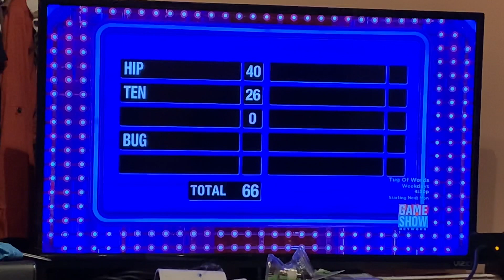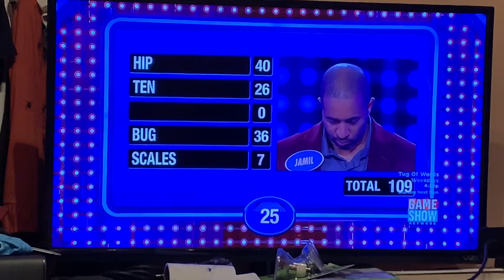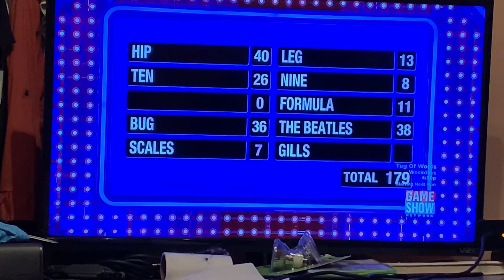Family feud Scott family $20,000 win